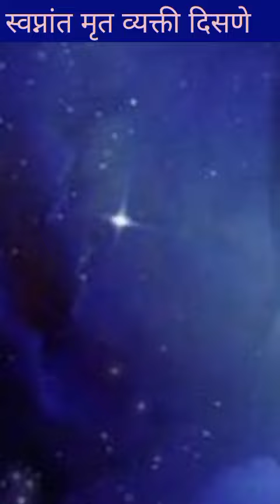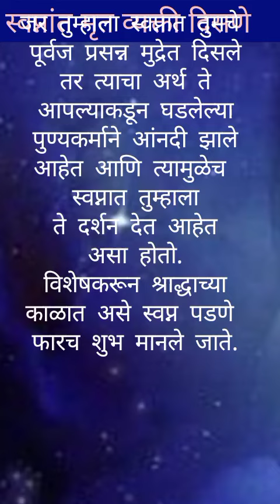स्वप्नात मृत व्यक्ती दिसणे | स्वप्नात वडील दिसणे | स्वप्नांचे अर्थ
स्वप्नात मृत वडील पाहणे -

 किंवा स्वप्नात मृत वडिलांशी
बोलणे किंवा स्वप्नात मृत
पित्याला रडताना पाहणे.
या सर्वांचा अर्थ वेगळा
सांगितला आहे. म्हणजेच
काही शुभ तर काही अशुभ.
 स्वप्नात मृत वडिलांना
पाहणे म्हणजे काय?

जर तुम्हाला स्वप्नात एखादा
 मृत पिता दूर किंवा जवळ
दिसत असेल आणि ते शांतपणे
 उभे असतील तर याचा अर्थ
असा होऊ शकतो की त्याची
इच्छा अपूर्ण राहिली आहे
किंवा मृत्यूनंतर अशी काही
विधी आहे जी तुम्ही चांगल्या
 प्रकारे केलेली नाही.
जर तुम्हाला हे स्वप्न पुन्हा पुन्हा
 दिसले तर ते नकारात्मक
 आहे आणि तुम्ही त्यावर उपाय करा.